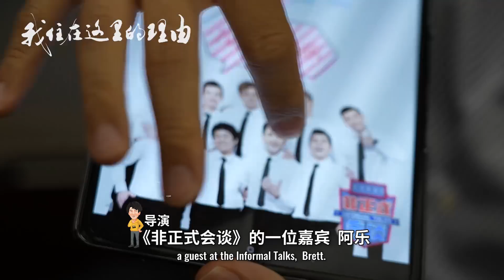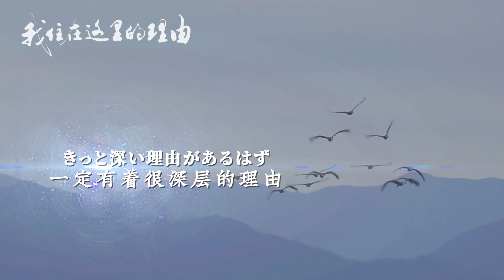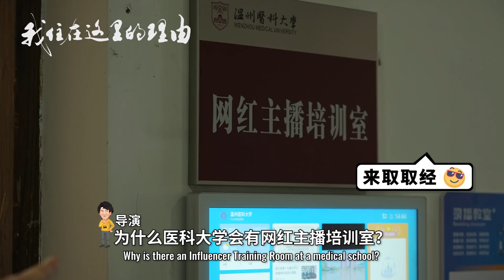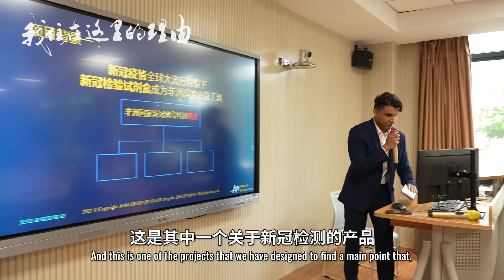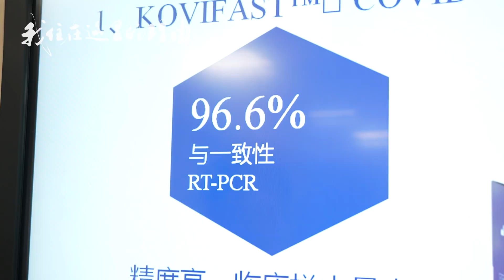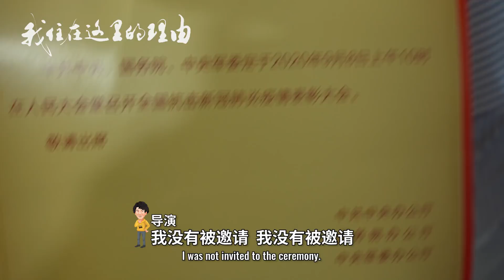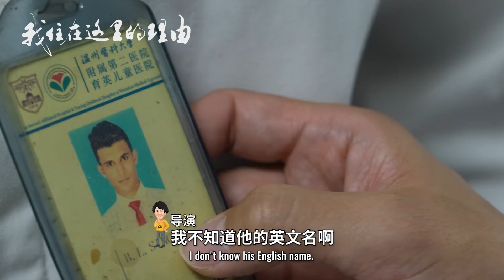南非帅哥曾因抗击新冠，受邀在人民大会堂参加表彰大会【我住在这里的理由257】阿乐篇 上集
我住在这里的理由　受邀在人民大会堂参加抗击新冠表彰大会，在温州创立医疗公司，这位节目组首次拍摄的南非主人公，是什么样的动力让他在中国创业？

和饭情报局：wafan.nanjing
和之梦：wanoyume.nanjing